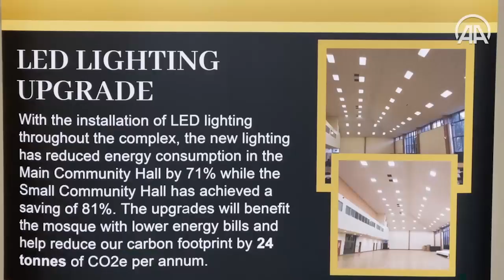Glasgow mosque goes green with solar energy panels